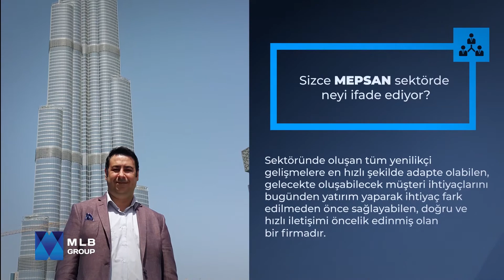MLB Trend'de bu haftaki konuğumuz Afrika, Ortadoğu ve Avrupa Satış Müdürü İbrahim ÇEVİK!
MLB Trend, MLB Grup hakkında ipuçları ve kariyer dünyasına dair tavsiyeleri ile karşınızda!

Afrika, Ortadoğu ve Avrupa Satış Müdürü İbrahim ÇEVİK, merak edilenleri sizler için yanıtlıyor...